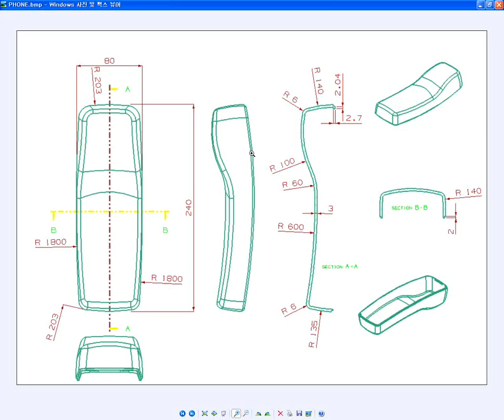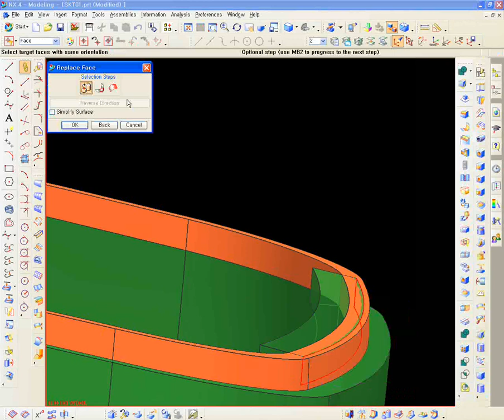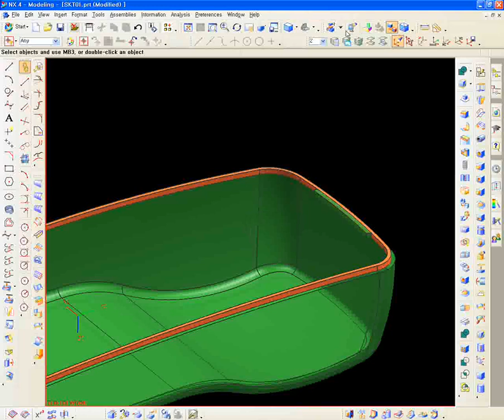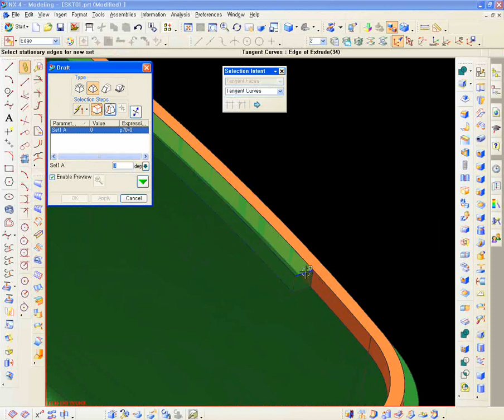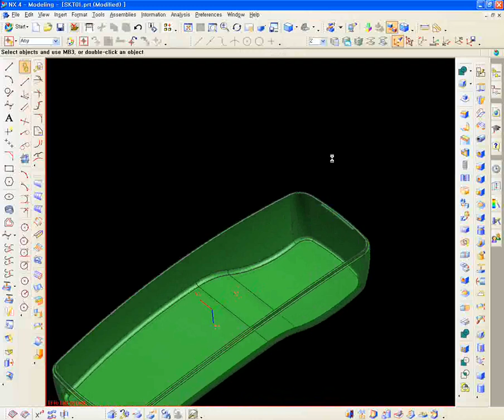edu_\nx4\S_Phone\08_RIB_02